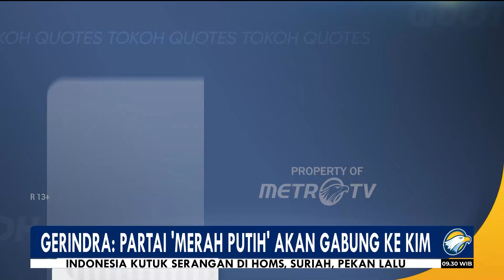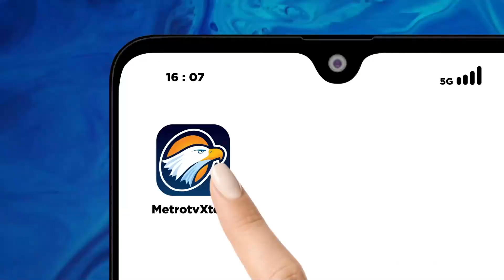KAWAL PEMILU - Gerindra Sebut PSI akan Bertemu Prabowo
MetroTV, Ketua Harian Gerindra, Sufmi Dasco Ahmad membocorkan akan ada satu partai lagi yang menyatakan dukungan kepada Prabowo Subianto. Warna partai yang akan bergabung disebut 'merah putih'.